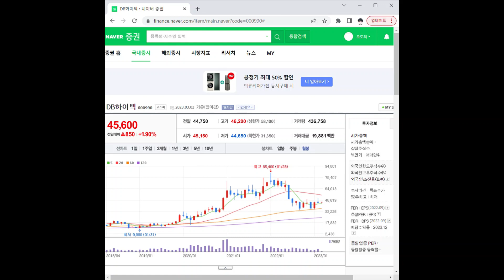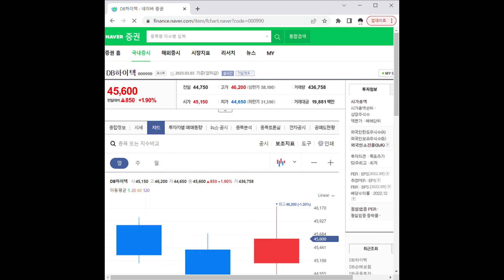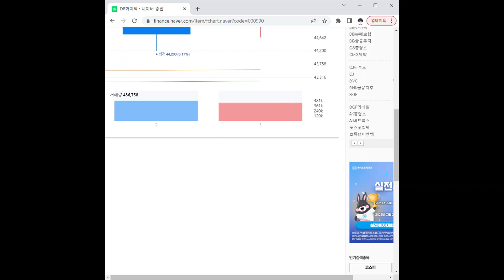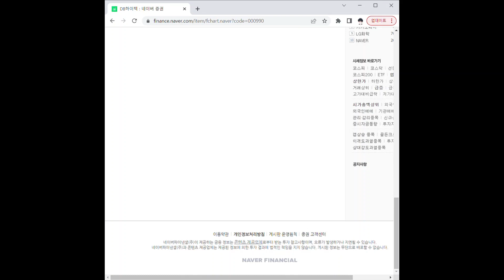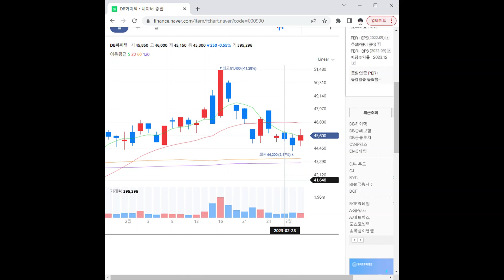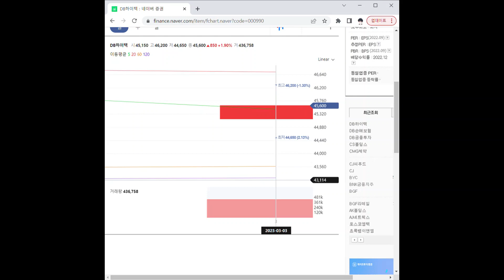000990DB하이텍 주가 전망 및 차트 분석